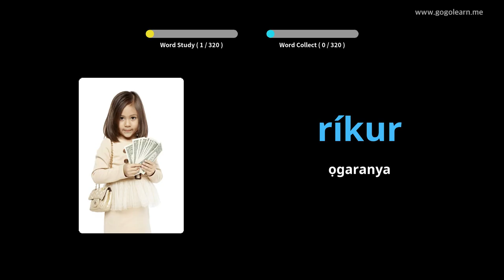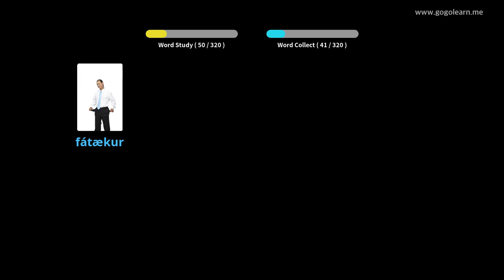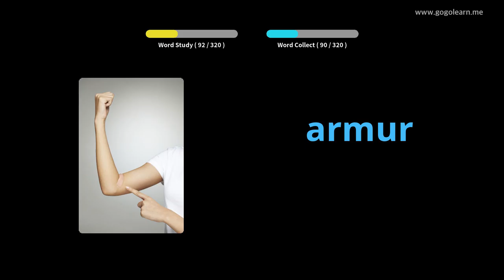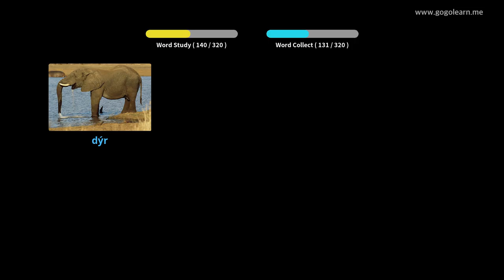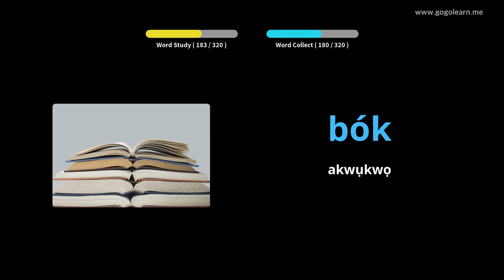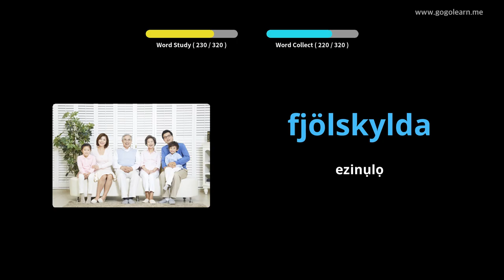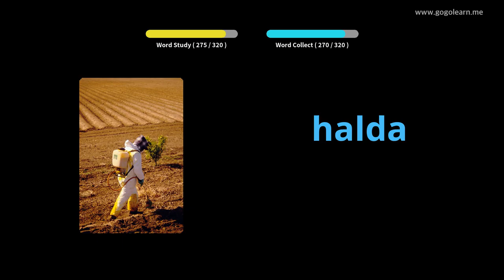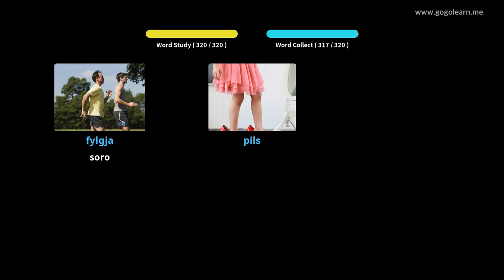Ntị Icelandic Vocabulary Mgbe Ọ na-akwọ | Golearn